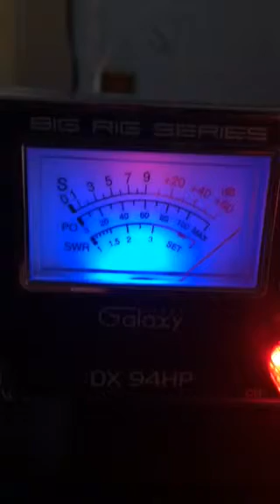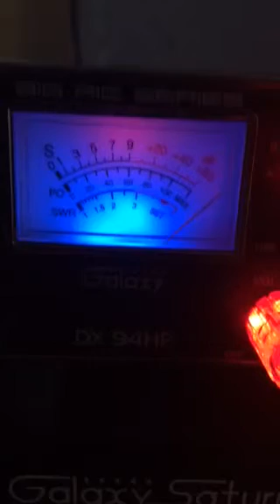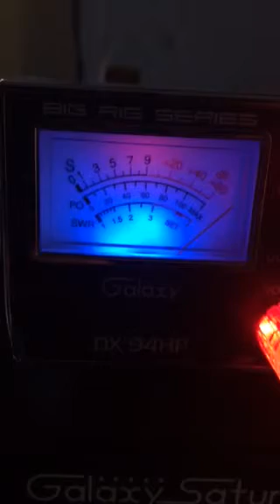5-31-15 Mr. Ghettos Motor city Detroit & Mr. Pineapple juice Hawaii !